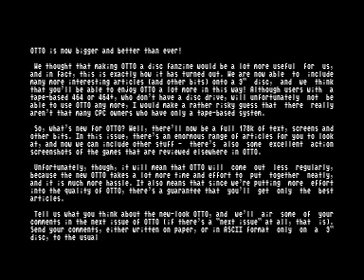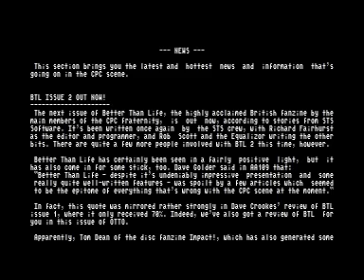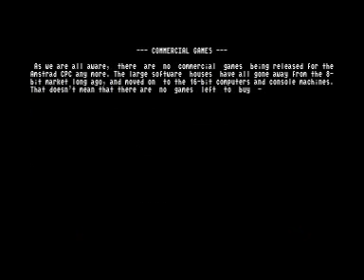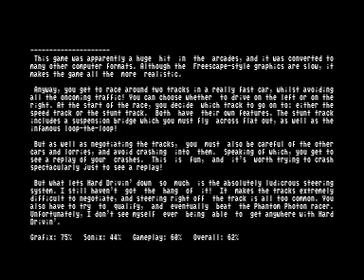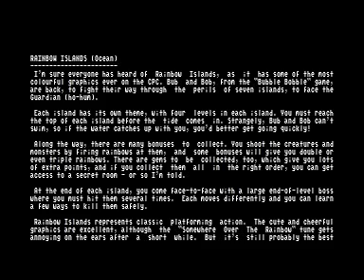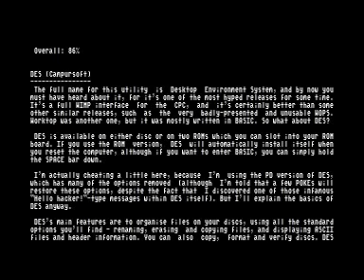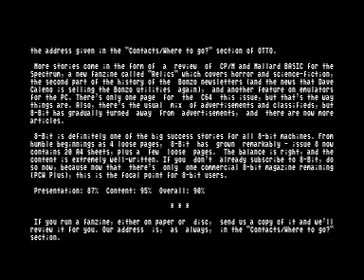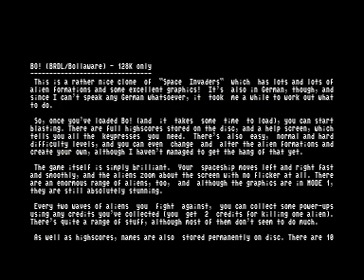otto 1 mag for Amstrad CPC